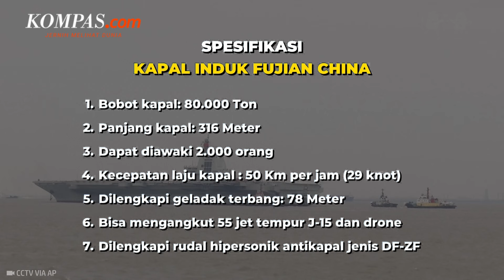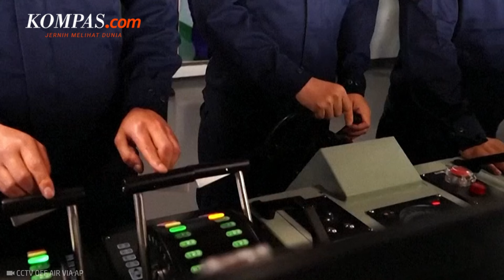Spesifikasi Kapal Induk Fujian China yang Dilengkapi Rudal Hipersonik Anti Kapal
China baru saja pamerkan kapal Induk generasi baru, Fujian dan telah memulai uji coba laut pertamanya, Rabu (1/5/2024) pagi di Shanghai.

Kapal perang dipandang sebagai tonggak sejarah dalam upaya China untuk memperluas jangkauan dan kekuatan angkatan lautnya.

Spesifikasi kapal Fujian menggunakan teknologi termutakhir, yakni ketapel elektromagnetik sebagai sarana peluncuran pesawat dari geladak terbang. Spek persenjataan kapal perang ini juga dilengkapi rudal hipersonik anti kapal.

Seperti apa spesifikasi kapal induk Fujian China ini?

Penulis Naskah: Bernadetha Nadia Deni Ananda
Narator: Bernadetha Nadia Deni Ananda
Video Editor: Dimas Septian Adiyathama
Produser: Holy Kartika Nurwigati Sumartiningtyas